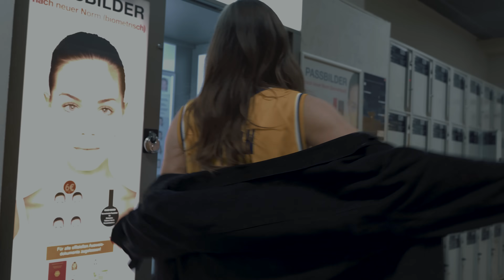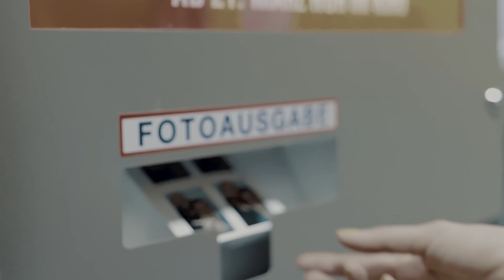TIAVO - Dreams (Official 4K Video)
Mix by: Tim Schoon
Master by: Volker "IDR" Gebhardt

DIE LIVEMACHT TIAVO GEHT 2019 AUF HEADLINE-TOUR.

Um genau zu sein im November/Dezember 2019!
Jeder der Tiavo 2018 bereits live erleben durfte, weiß, dass es nicht um eine Standard Rap-Show geht. Mit ihrer neuen EP im Gepäck kommen sie dieses Jahr in deine Stadt.
UND VERSPROCHEN. Danach wird vom Club nur noch wenig übrig sein.

Mit der Headline-Tour werden Rapper Lucy und Multi-Instrumentalist/ Producer Deon gemeinsam mit ihrer Live-Band auf 12 Bühnen in Deutschland, Österreich und der Schweiz eine energiegeladene Show abliefern und neue Maßstäbe setzen.

Nachdem sie bereits als Support-Act von diversen internationalen und nationalen Acts wie Mike Shinoda (Linkin Park), Machine Gun Kelly, N.F und Genetikk, Fans und Publikum erobert haben, ist es jetzt an der Zeit selbst der HEADLINER zu sein.

TIAVO DIE EINZIGEN ROCKSTARS IM RAPGAME – TIAVO HEADLINE-TOUR 2019
Mi, 27.11.Hamburg, Mojo Jazz Café
Do, 28.11.Berlin, Musik und Frieden Blaues Zimmer
Mi, 04.12.Hannover, Lux
Do, 05.12.Leipzig, Naumanns
Fr, 06.12.Köln, Veedel
Sa, 07.12.Stuttgart, Schräglage
So, 08.12.Wien, Das Werk
Do, 12.12.Frankfurt, Ponyhof
Fr, 13.12.Zürich, Werk21
So, 15.12.München, Sunny Red
Do, 19.12.Münster, Skaters Palace Café
Fr, 20.12.Saarbrücken, Kleiner Klub